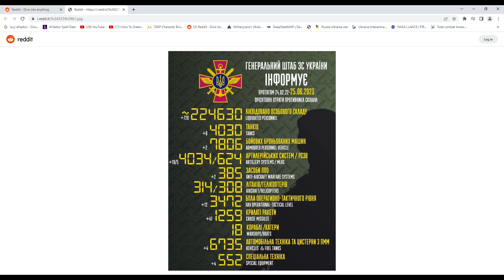Ukraine War Combat News June 25, 2023.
Ukrainian soldiers have set up defensive positions on left bank of Dnipro river.  Russian BMP evacuates Russian soldiers in Area while providing covering fire.  Ukrainian Map gains and Russian losses.